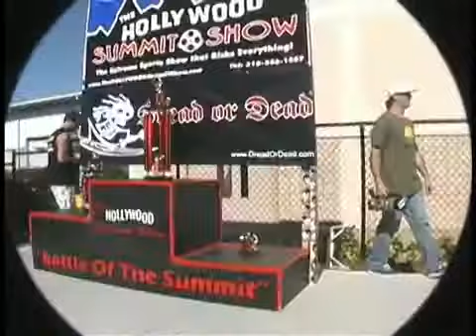HOLLYWOOD Summit Stay Off Your Face Attitude.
It's old, Last years stuff, BUT IT'S GOOD.

"hollywood summit show" "morgan hollywood monroe" morgan hollywood monroe soyf s.o.y.f. "stay off your face."